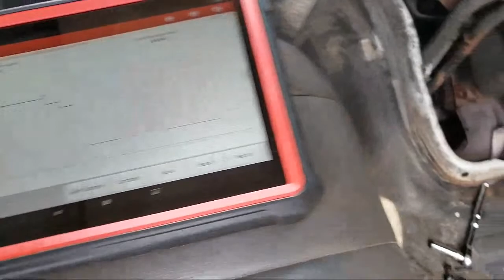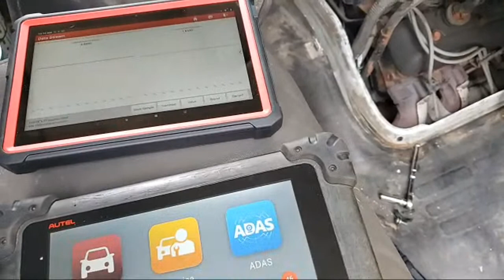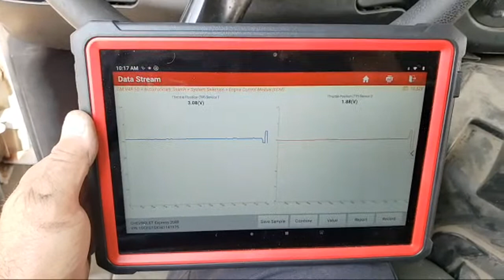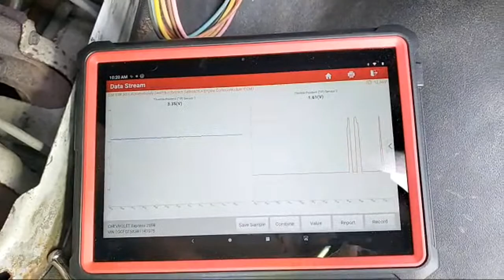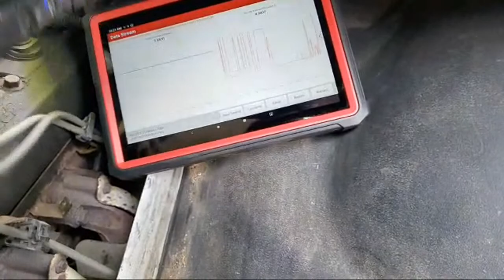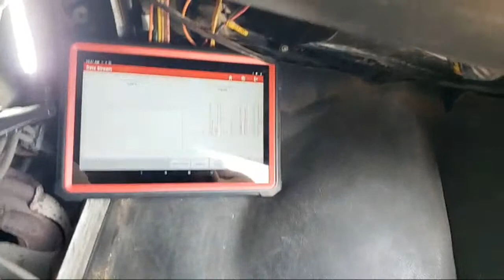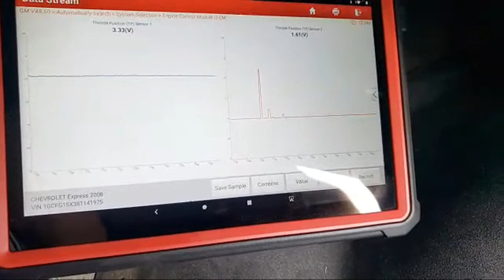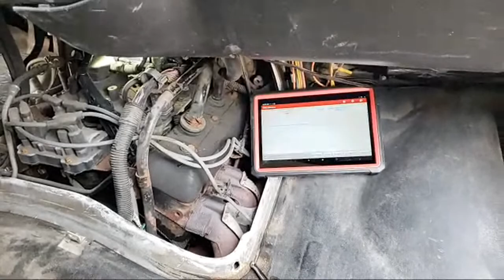Chevy Van Throttle Body Codes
If an S & A Auto video has helped you, please consider helping us with a contribution. It helps to keep the channel going as making videos takes a lot of time, effort and money.

I try to recommend tools and accessories that I use and/or am familiar with.

If you have any swag you'd like to share, send it along,  it's always appreciated!

I always encourage constructive discussion in the comment section but abusive or insulting language will not be allowed.